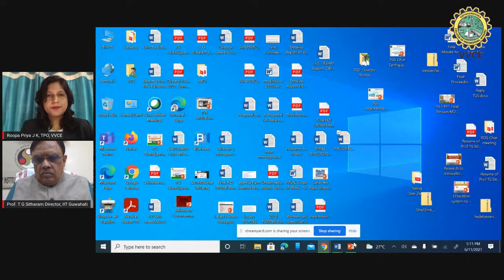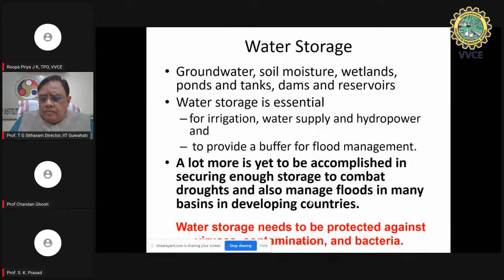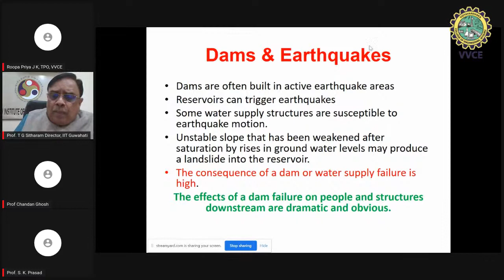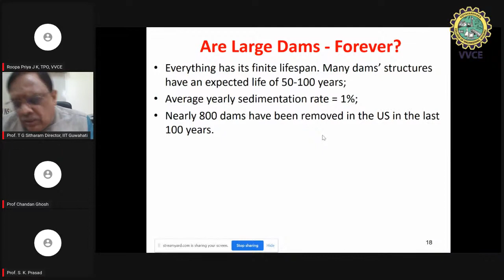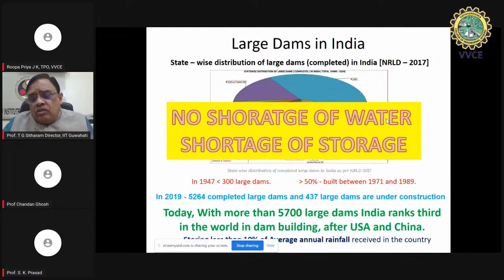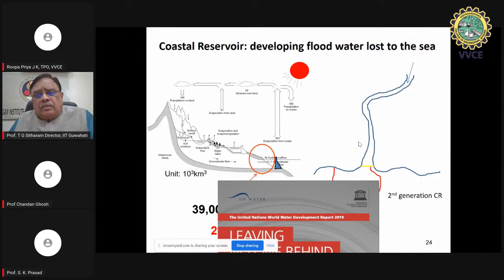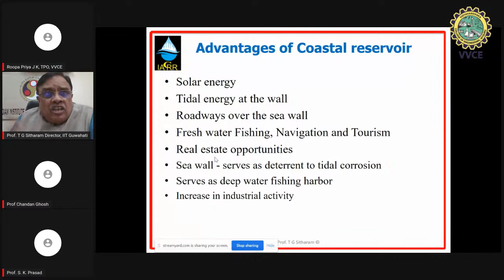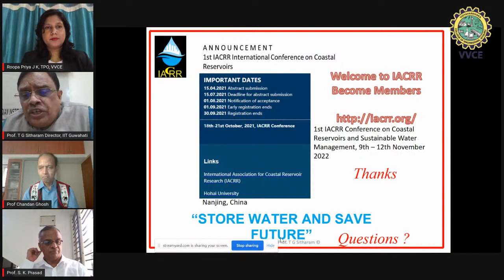Day 1 : Session 1 Futuristic Research in Disaster Resilience Day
Greetings from Vidyavardhaka College of Engineering and National Institute of Disaster Management, GoI.

Three Day Online Training Programme on “Futuristic Research in Disaster Resilience” from 11- 13, June 2021.